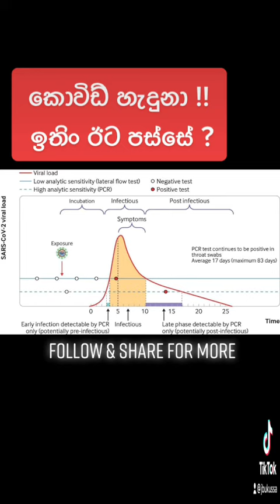කොවිඩ් හැදුනට පස්සේ? SARS cov2 lifecycle